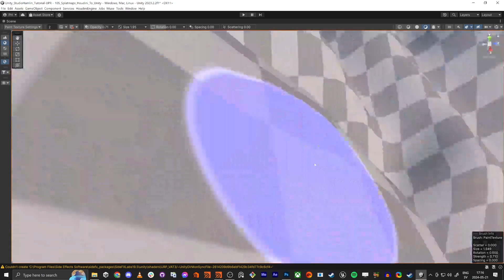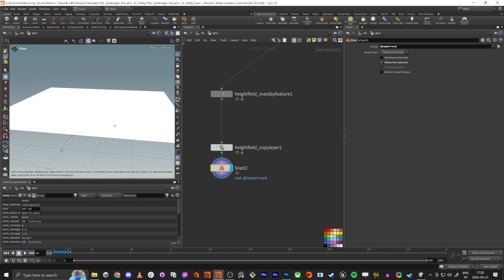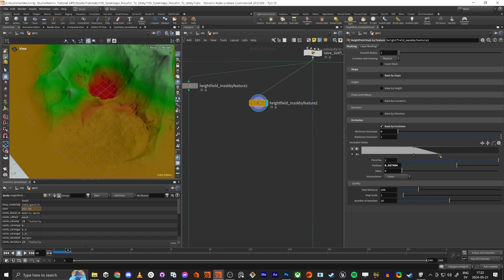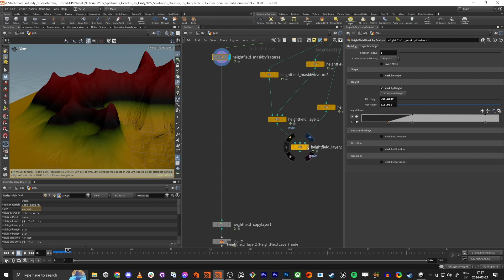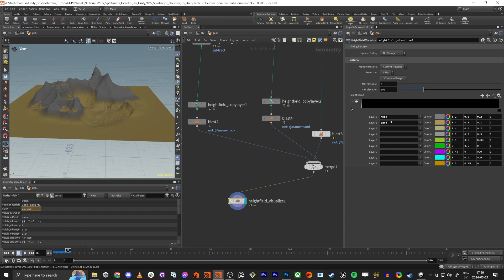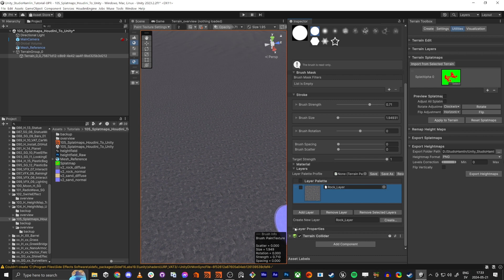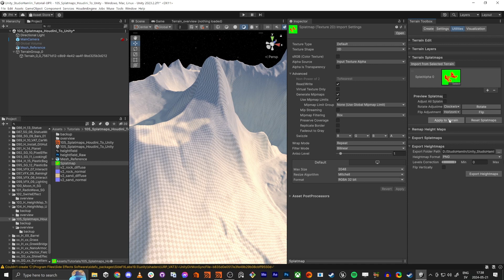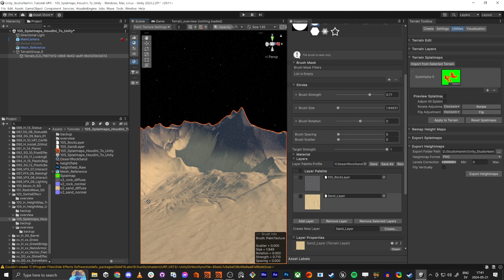Splat maps Houdini To Unity part 2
Note! I would recommend using Houdini Engine to bridge in the textures as .bgeo file. If not already, in near future I will have updated content about this.

Hello everybody!

This is how to make splat maps in Houdini and import them correctly to Unity  Terrains, 2 parts. Enjoy!!